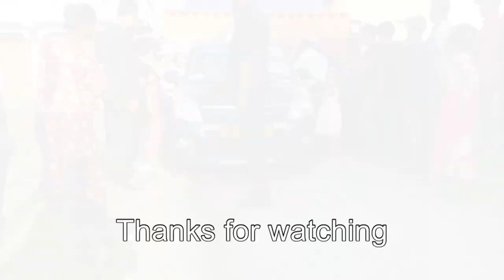Nepali Bedai song